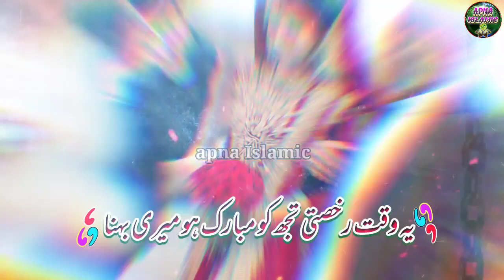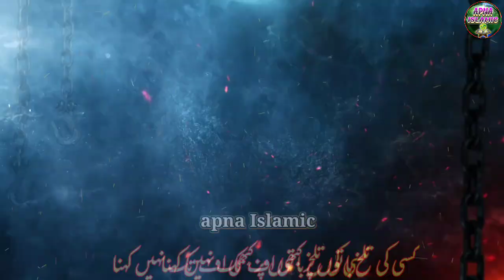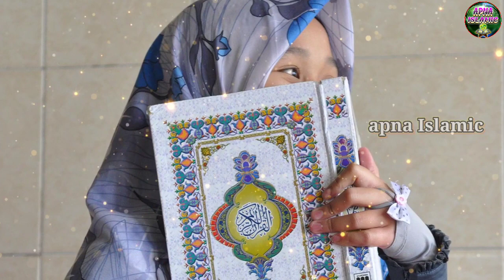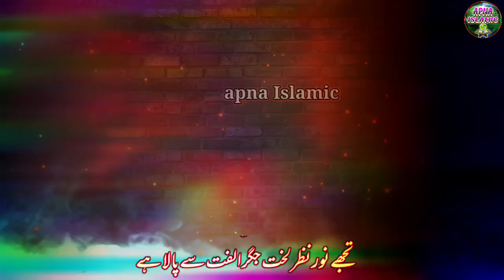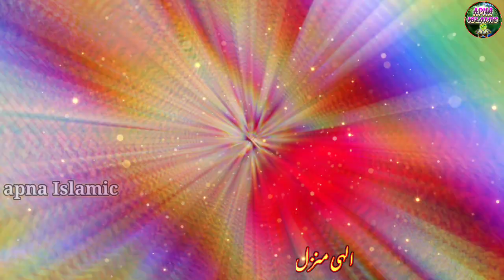RUKHSATI VIDEO | New Rukhsati Nazam 2022 | Mubarak Ho Meri Behna | NAAT | Apna Islamic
Video Credits:
Vocalist : danish kamal miftahi
Written By :
Video Editor : Junaid Jamali
Audio : Apna Islamic Studio
Digital Managed By : Md Obaidullah
Video Produced & Label : Apna Islamic